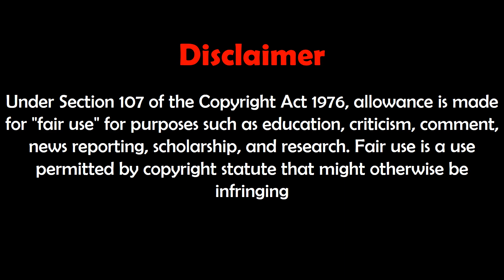Bi Rain/Jung Ji Hoon Transformation from 1 to 38 Years Old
Don't forget guys, if you like this video please "Like," "Favorite," and "Share" it with your friends to show your support - it really helps us out!

I am declare that all Images use to make this video is from Google Search . Photos all are taken from Google Image search and using advanced image search option. Usage rights: "free to use, Share or Modify".